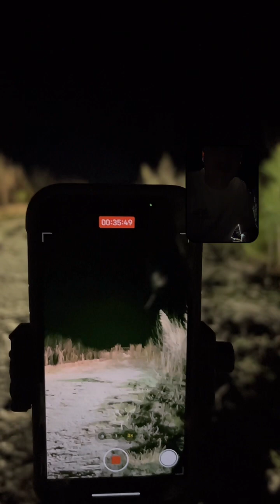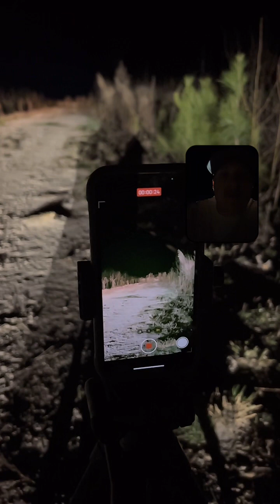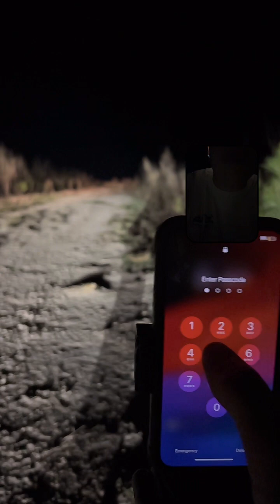Hounds crossing multiple COYOTES durning TikTok Live 🤙🏼